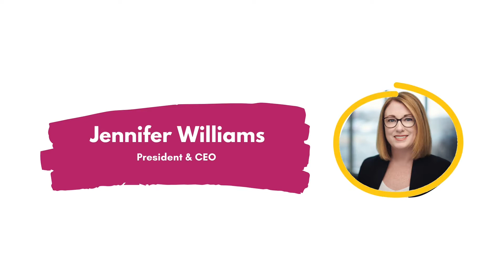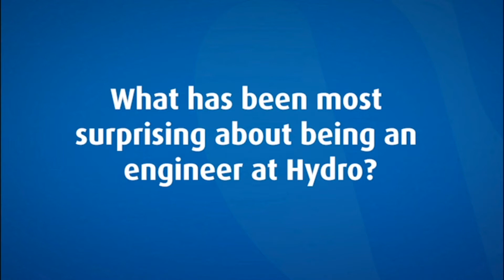STEM Stories: Jennifer Williams, President & CEO of NL Hydro